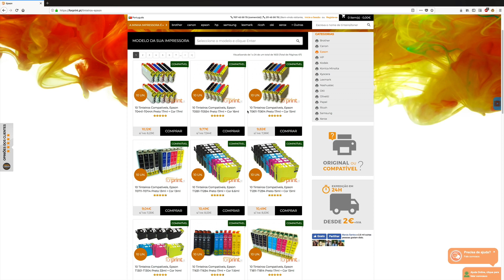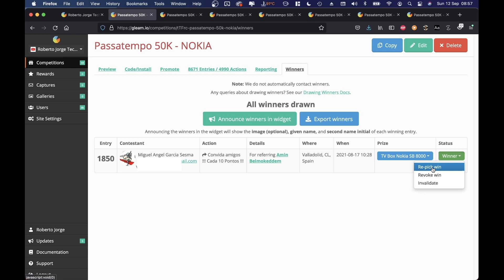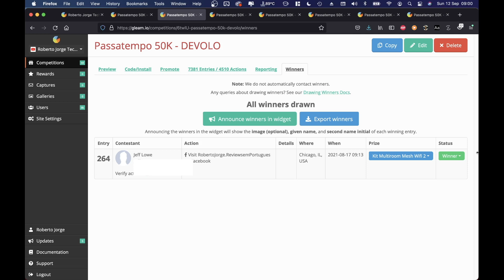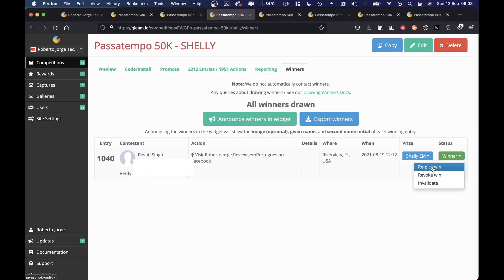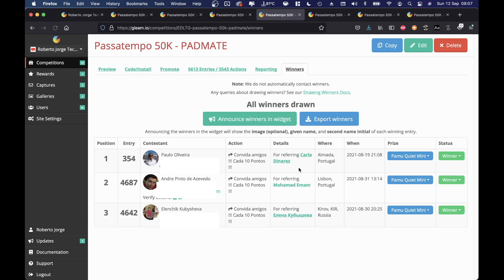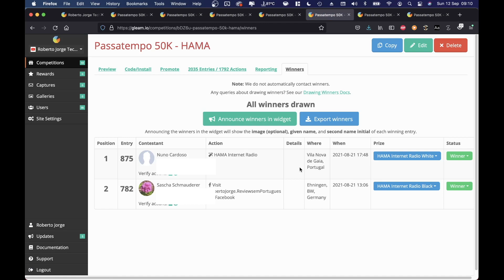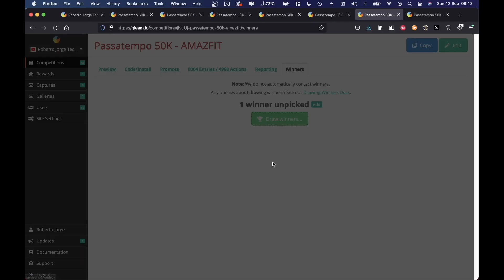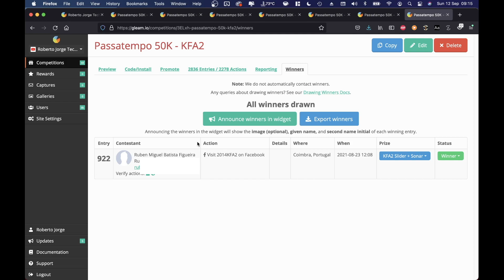SORTEIO !!! PASSATEMPO 50K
🚨🚨 Após análise dos dados dos vencedores existe um que terá de ser eliminado, André Mendes, vencedor do Pamu Quiet Mini. Já foi feito um novo sorteio e o Vencedor é: António Carlos Rocha. 🚨🚨

✅ VIDEOS SUGERIDOS  ✅

✅ OUTROS VIDEOS  ✅